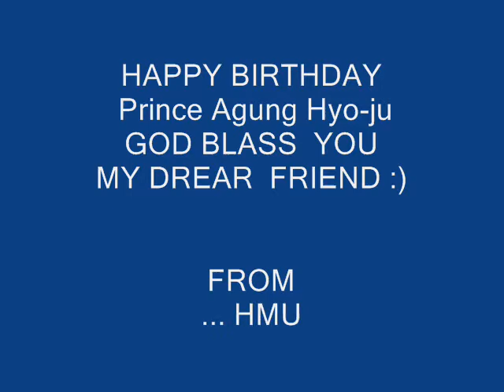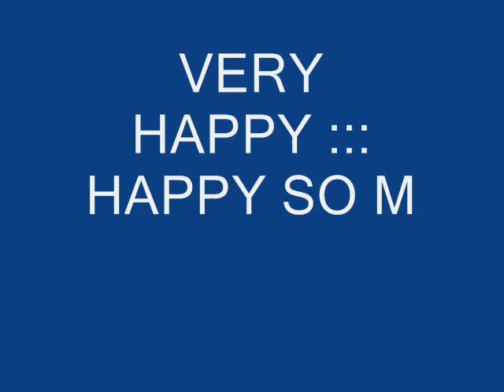Happy Birthday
This video I made for my lovely friend :) [ Prince Agung Hyo-ju]
I hope you are happy so much for today and every day :)
God Blees You ...
From HmuNok  your friend.